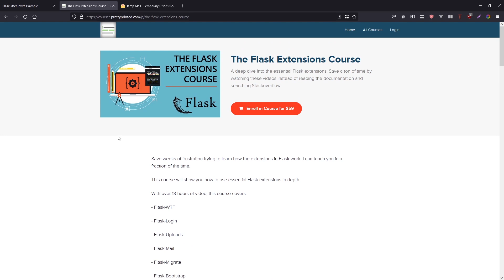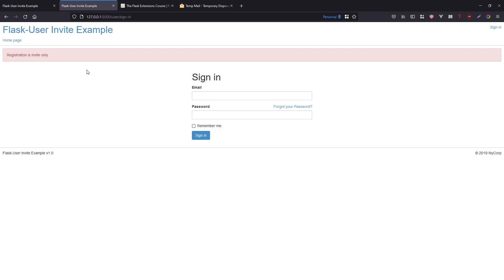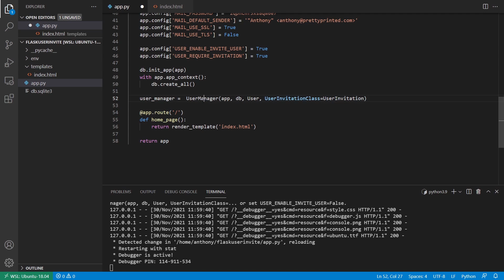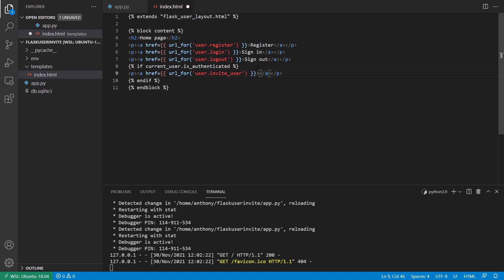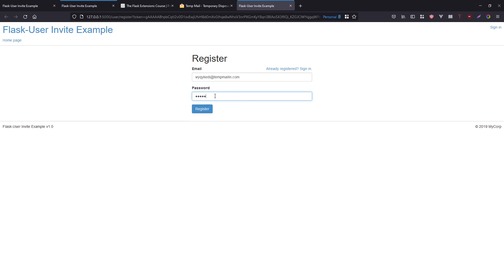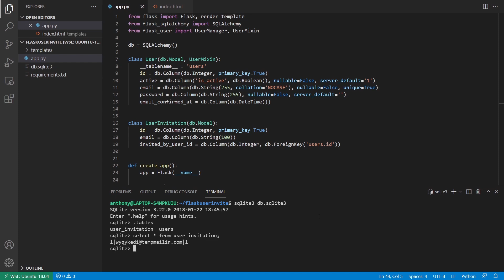How to Enable User Invites in Flask-User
Learn how to get user invites working in Flask-User.